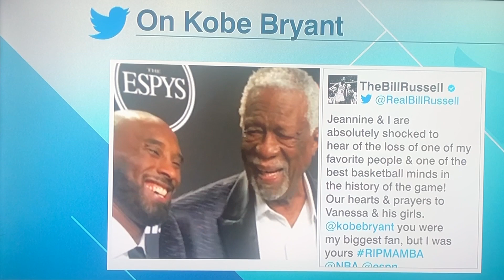R.I.P KOBE🙏| REMEMBERING KOBE BRYANT’S LAST NBA GAME| DROPPED 60 POINTS!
Minutes after fans heard of the fatal crash that killed Kobe Bryant and his daughter Gianna people gathered infront of the Staples Center to pay tribute to Kobe Bryant.  ESPN aired his last and final game in the NBA. RIP.

NCS

Outro graphics credited to:
FTM Graphics